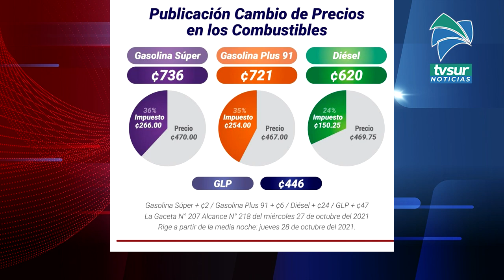Combustibles amanecerán más caros este jueves